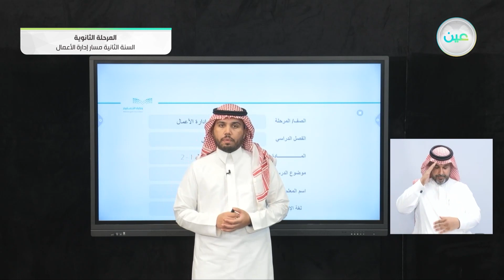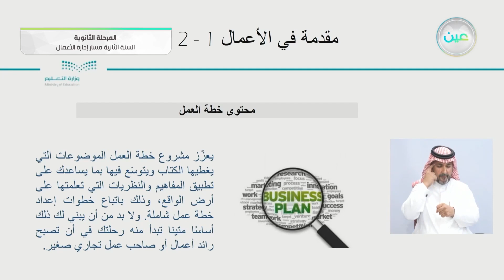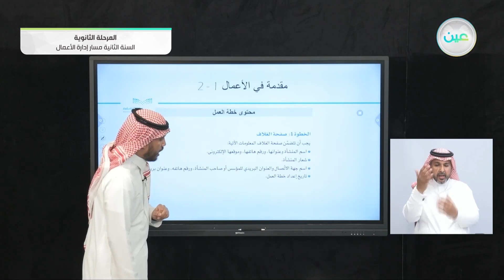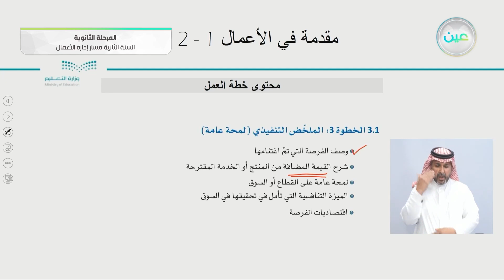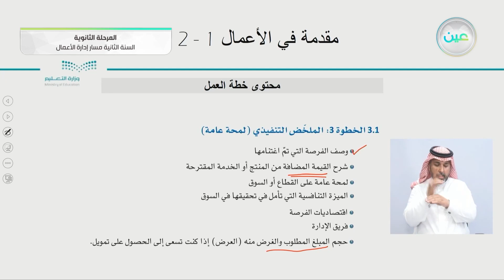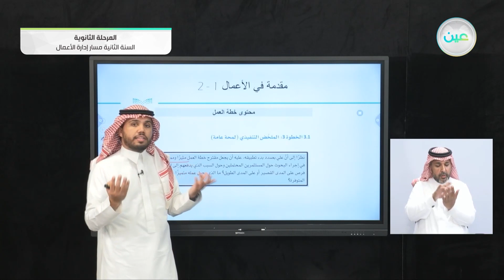محتوى خطة العمل - مقدمة في الأعمال (1-2) - مسار إدارة الأعمال - السنة الثانية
الحصة الأولى - الخميس - الأسبوع العاشر - مسار إدارة الأعمال - السنة الثانية